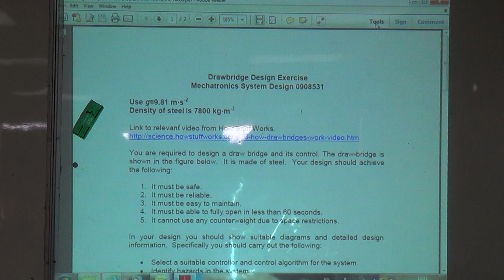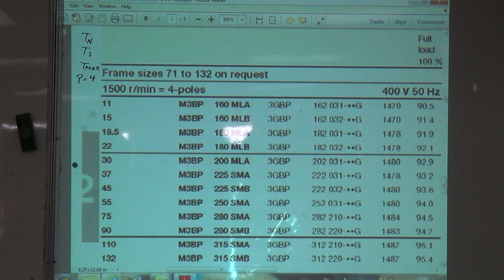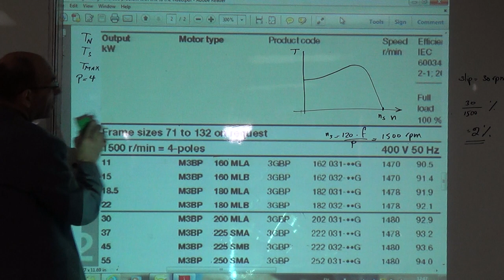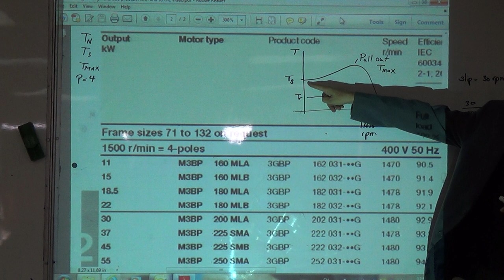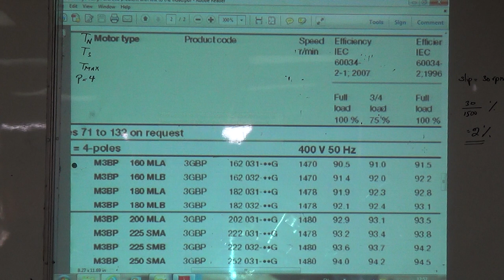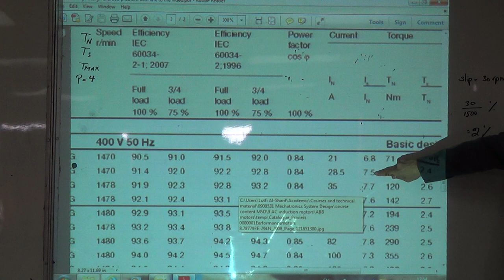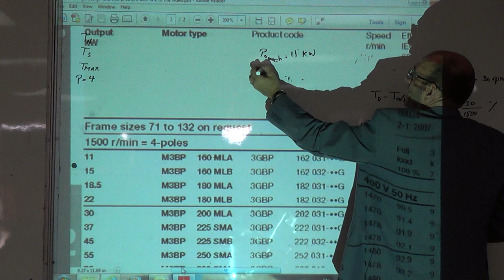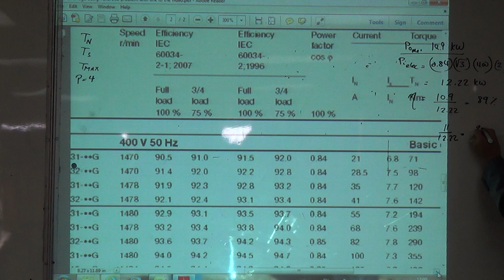Drawbridge Design Case Study III: Induction motor datasheet, 12/11/10214